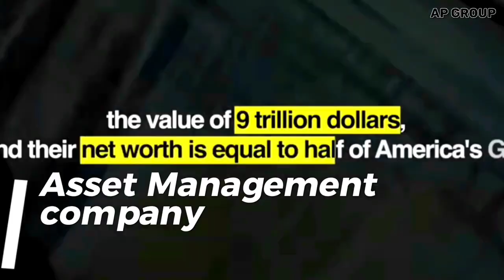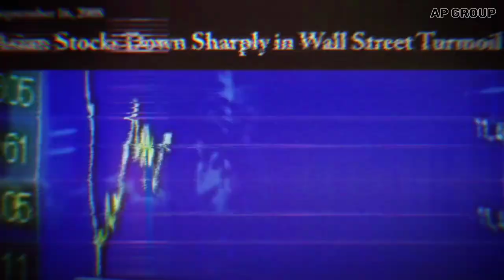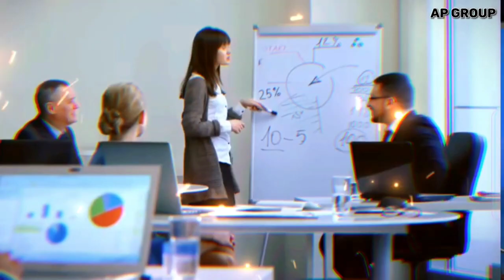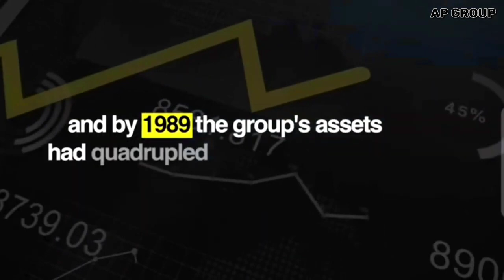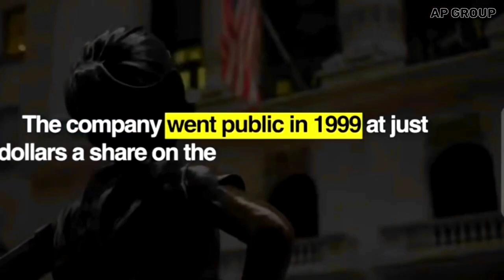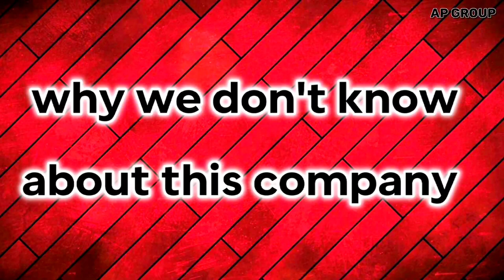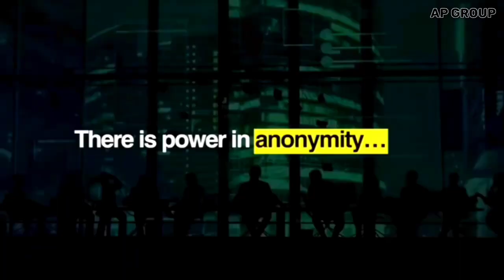A company which controls whole world. BlackRock full documentary video.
This video is about world biggest asset management company blackrock.  It's all case study that how blackrock become world biggest company from zero to 10 trillion dollar assets.